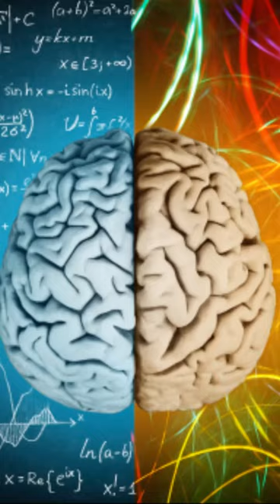The Future of Humanity: Exploring AI, Human Brain Interface, and Singularity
THE FUTURE OF HUMANITY: HUMAN BRAIN / AI ARTIFICIAL INTELLIGENCE / SINGULARITY .. What are they? Why are they important?

AI (Artificial Intelligence),the human brain and the enigmatic concept of singularity. As technology progresses exponentially, the potential for merging human intelligence with artificial intelligence is approaching a tantalizing possibility.  The fascinating fields of neuroscience, computers, big data and artificial intelligence, have dramatic implications for the future of humanity. These breakthroughs may have a dramatic impact on our society, economy, and even our own existence. The emergence of superintelligent machines may have potential advantages and ethical dilemmas that lie ahead.

Gary Kraus, MD, FAANS, CLCP
Neurosurgeon
Kraus TBI, Pain & Spine Institute
Houston, TX